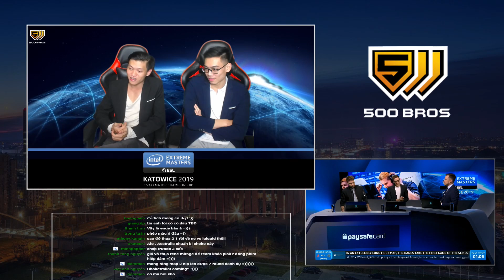Astralis vs NiP - Map 2 Dust2 - Quarter Finals - Major IEM Katowice 2019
Try hard PUBG + CSGO cùng 500 Bros Studio
Các channel chính thức của 500 Bros